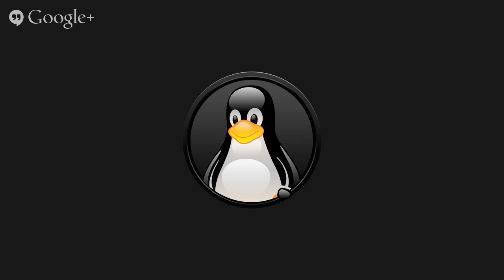Workshop Unix Shell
Qual a vantagem do Unix Shell para a administração de sistemas?